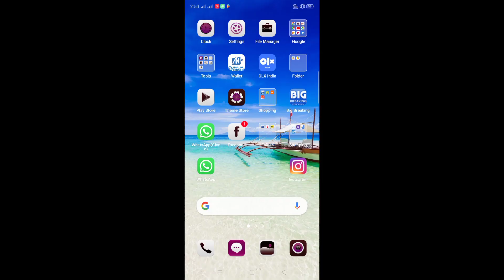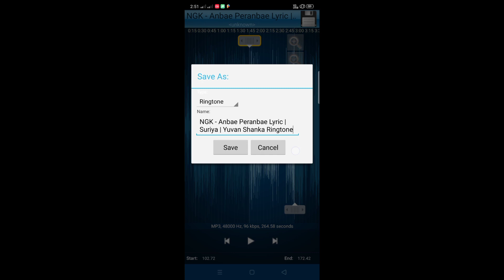How to make ring tone, റിംഗ് ടോൺ എങ്ങനെ ഉണ്ടാക്കാം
ring tone